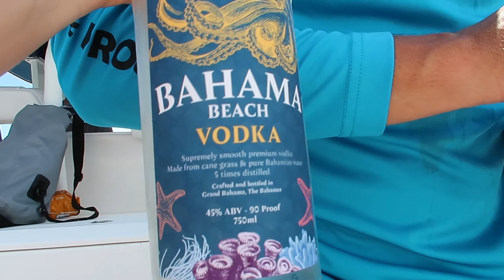nurkuję z rekinami na bahamas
mały vlog o tym, jak spędzam dni w domu na bahamach. dzisiaj poszliśmy freediving z rekinami, i na plaże. enjoy!